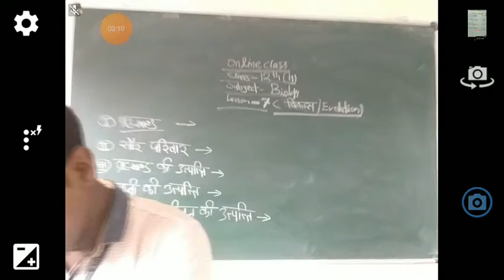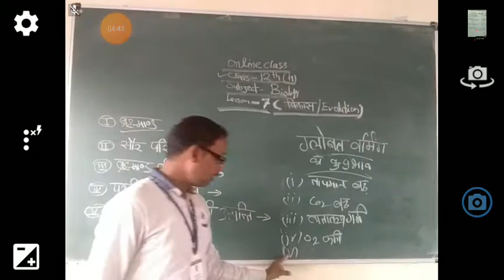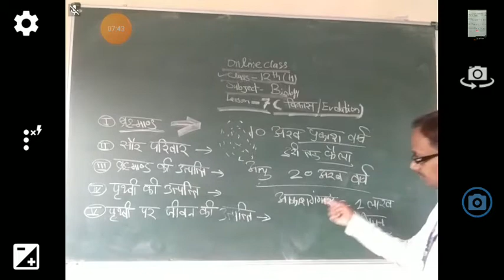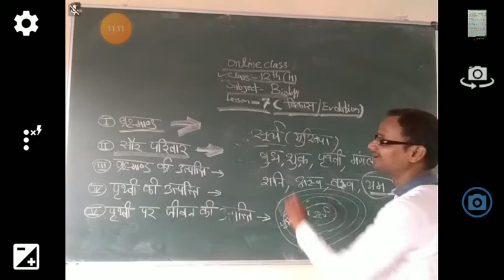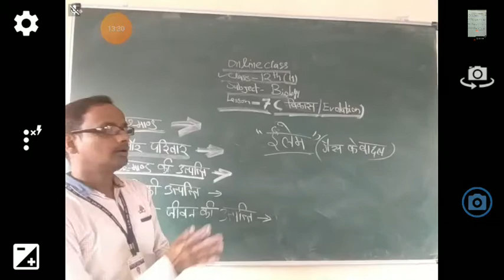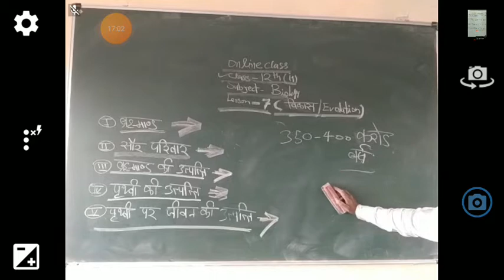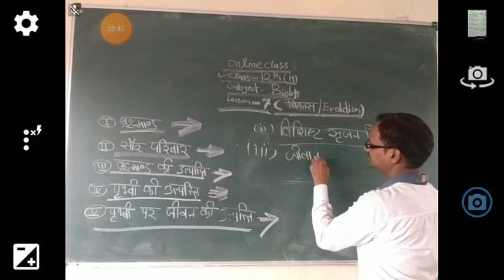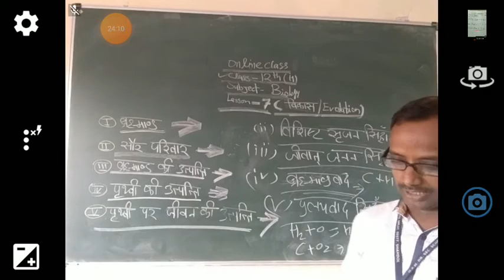Akbar Khan(Class 12th H)Date 08/10/20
Subject = Biology(Lesson = 16)